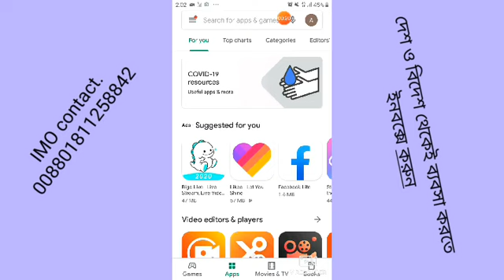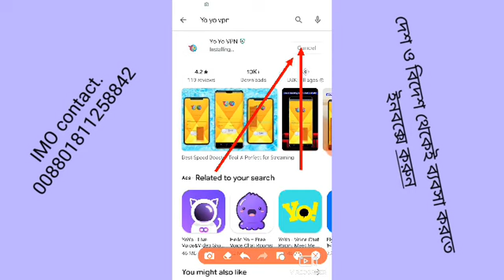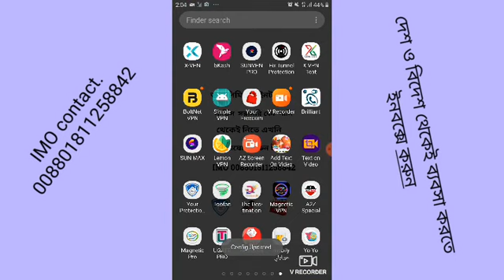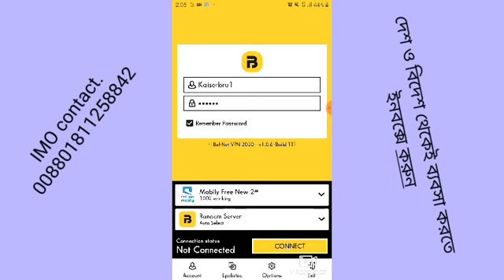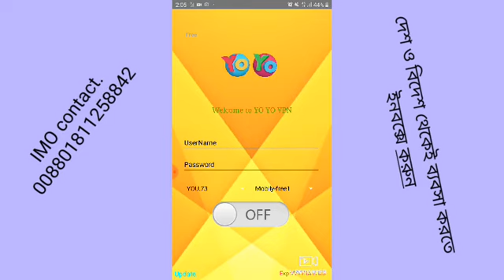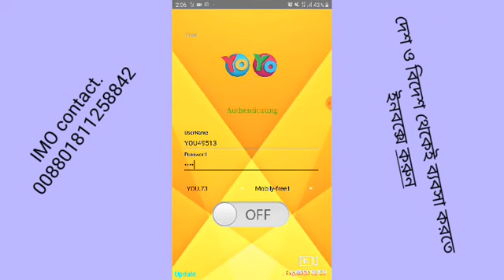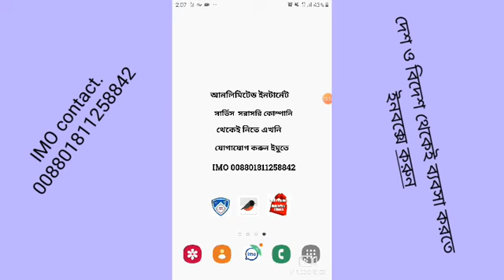yo yo setting Urdu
please contact IMO whatapp